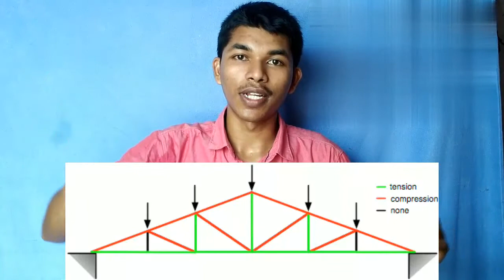பாலம் அதிக எடையை தாங்குவது எப்படி? Truss Bridge in Tamil|TAMIL SOLVER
A truss bridge is a bridge whose load-bearing superstructure is composed of a truss, a structure of connected elements usually forming triangular units. The connected elements (typically straight) may be stressed from tension, compression, or sometimes both in response to dynamic loads. The basic types of truss bridges shown in this article have simple designs which could be easily analyzed by 19th and early 20th-century engineers. A truss bridge is economical to construct because it uses materials efficiently.

The nature of a truss allows the analysis of its structure using a few assumptions and the application of Newton's laws of motion according to the branch of physics known as statics. For purposes of analysis, trusses are assumed to be pin jointed where the straight components meet. This assumption means that members of the truss (chords, verticals and diagonals) will act only in tension or compression. A more complex analysis is required where rigid joints impose significant bending loads upon the elements, as in a Vierendeel truss.

Vertical members are in tension, lower horizontal members in tension, shear, and bending, outer diagonal and top members are in compression, while the inner diagonals are in tension. The central vertical member stabilizes the upper compression member, preventing it from buckling. If the top member is sufficiently stiff then this vertical element may be eliminated. If the lower chord (a horizontal member of a truss) is sufficiently resistant to bending and shear, the outer vertical elements may be eliminated, but with additional strength added to other members in compensation. The ability to distribute the forces in various ways has led to a large variety of truss bridge types.
ஒரு டிரஸ் பாலம் என்பது ஒரு பாலமாகும், அதன் சுமை தாங்கும் சூப்பர் ஸ்ட்ரக்சர் ஒரு டிரஸால் ஆனது, இணைக்கப்பட்ட கூறுகளின் அமைப்பு பொதுவாக முக்கோண அலகுகளை உருவாக்குகிறது. இணைக்கப்பட்ட கூறுகள் (பொதுவாக நேராக) பதற்றம், சுருக்க அல்லது சில நேரங்களில் மாறும் சுமைகளுக்கு பதிலளிக்கும் வகையில் வலியுறுத்தப்படலாம். இந்த கட்டுரையில் காட்டப்பட்டுள்ள அடிப்படை வகை டிரஸ் பாலங்கள் எளிய வடிவமைப்புகளைக் கொண்டுள்ளன, அவை 19 மற்றும் 20 ஆம் நூற்றாண்டின் ஆரம்பத்தில் பொறியாளர்களால் எளிதாக பகுப்பாய்வு செய்யப்படுகின்றன. ஒரு டிரஸ் பாலம் கட்டுவதற்கு சிக்கனமானது, ஏனெனில் இது பொருட்களை திறம்பட பயன்படுத்துகிறது.

ஒரு டிரஸின் தன்மை ஒரு சில அனுமானங்களைப் பயன்படுத்தி அதன் கட்டமைப்பை பகுப்பாய்வு செய்ய அனுமதிக்கிறது மற்றும் நியூட்டனின் இயக்க விதிகளை புள்ளிவிவரங்கள் எனப்படும் இயற்பியலின் கிளைக்கு ஏற்ப பயன்படுத்துகிறது. பகுப்பாய்வின் நோக்கங்களுக்காக, நேரான கூறுகள் சந்திக்கும் இடத்தில் டிரஸ்கள் முள் இணைக்கப்பட்டதாக கருதப்படுகிறது. இந்த அனுமானம் என்பது டிரஸின் உறுப்பினர்கள் (வளையல்கள், செங்குத்துகள் மற்றும் மூலைவிட்டங்கள்) பதற்றம் அல்லது சுருக்கத்தில் மட்டுமே செயல்படும். ஒரு வீரண்டீல் டிரஸைப் போலவே, உறுதியான மூட்டுகள் உறுப்புகளின் மீது குறிப்பிடத்தக்க வளைக்கும் சுமைகளை விதிக்கும் இடத்தில் மிகவும் சிக்கலான பகுப்பாய்வு தேவைப்படுகிறது.

செங்குத்து உறுப்பினர்கள் பதற்றத்தில் உள்ளனர், பதற்றம், வெட்டு மற்றும் வளைவு ஆகியவற்றில் குறைந்த கிடைமட்ட உறுப்பினர்கள், வெளிப்புற மூலைவிட்ட மற்றும் மேல் உறுப்பினர்கள் சுருக்கத்தில் உள்ளனர், அதே நேரத்தில் உள் மூலைவிட்டங்கள் பதற்றத்தில் உள்ளன. மைய செங்குத்து உறுப்பினர் மேல் சுருக்க உறுப்பினரை உறுதிப்படுத்துகிறது, இது பக்கிங் செய்வதைத் தடுக்கிறது. மேல் உறுப்பினர் போதுமான அளவு கடினமாக இருந்தால், இந்த செங்குத்து உறுப்பு அகற்றப்படலாம். கீழ் நாண் (ஒரு டிரஸின் கிடைமட்ட உறுப்பினர்) வளைந்து மற்றும் வெட்டுவதற்கு போதுமானதாக இருந்தால், வெளிப்புற செங்குத்து கூறுகள் அகற்றப்படலாம், ஆனால் கூடுதல் பலத்துடன் மற்ற உறுப்பினர்களுக்கு இழப்பீட்டில் சேர்க்கப்படும். சக்திகளை பல்வேறு வழிகளில் விநியோகிக்கும் திறன் பல்வேறு வகையான டிரஸ் பிரிட்ஜ் வகைகளுக்கு வழிவகுத்தது. சுருக்க கூறுகளுக்கு மரம் பயன்படுத்தப்படும்போது சில வகைகள் மிகவும் சாதகமாக இருக்கலாம், மற்ற தளங்கள் குறிப்பிட்ட தள நிலைமைகளில் நிமிர்ந்து நிற்க எளிதாக இருக்கும், அல்லது உழைப்பு, இயந்திரங்கள் மற்றும் பொருள் செலவுகளுக்கு இடையிலான சமநிலை சில சாதகமான விகிதாச்சாரங்களைக் கொண்டிருக்கும்போது.